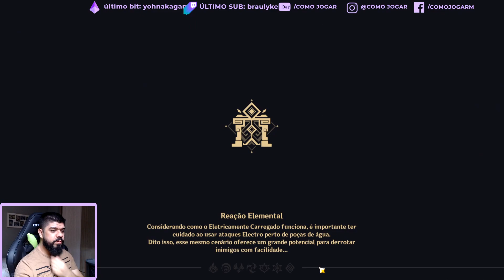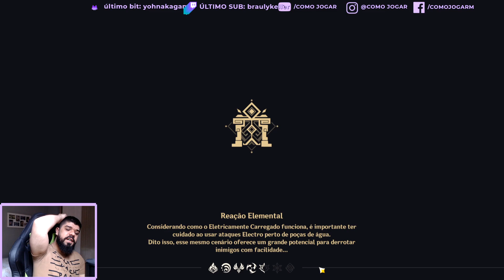COMO FAZER 4140 PONTOS no BOSS GEO! EXISTE UM SEGREDO! | GENSHIN IMPACT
Quer saber como fazer 4140 pontos no BOSS HIPOSTASIS GEO no EVENTO e garantir DIVERSAS RECOMPENSAS? Descobrimos a maneira mais fácil de concluir esse desafio! Pare de ter dor de cabeça, é bem simples.

✓TIKTOK 🡆 COMOJOGAR